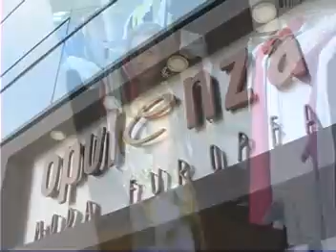moda primavera denitza 2.mpg